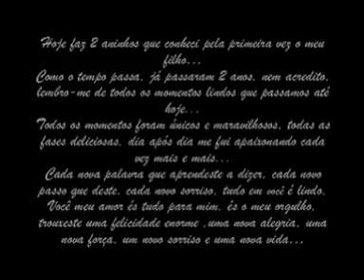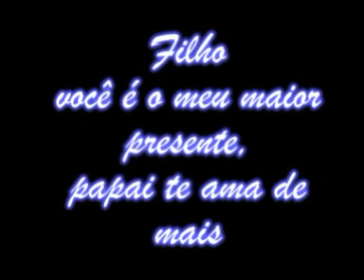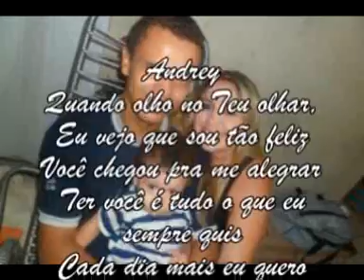aniversario de 2 anos do andrey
Parabens Andrey